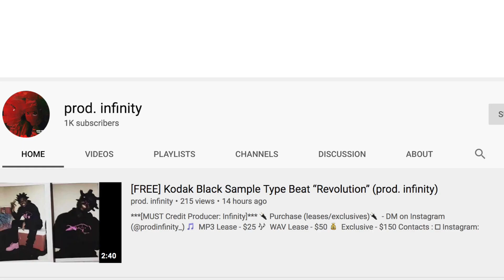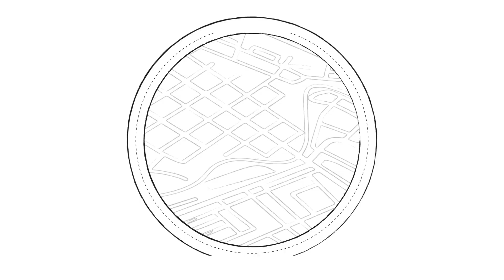How good is he? How Good is the Sophomore Omar Harris?!? He's Better Than Most! 2 more years of THIS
Omar Harris is a Sophomore out of Plymouth, NC!
He attends Washington High School